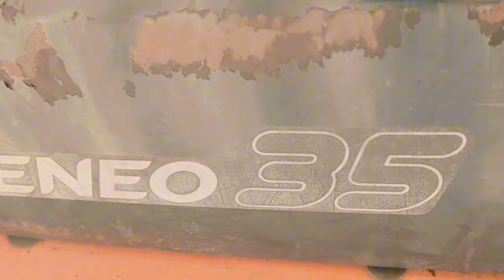"Carcade International Ltd: The World of Container Loading and Logistics"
Welcome to Carcade International Ltd, your trusted source for all things container loading and logistics! My YouTube channel is dedicated to providing valuable and expert tips,Practical demonstrations on how we efficiently handle container loading in our company.Join me as i delve into the world of logistics, showcasing the process of loading containers, best practices for space optimization, innovative solutions, and much more. Discover the intricate details of container management and gain a deeper understanding of how we ensure the safe and efficient transportations.Whether you're a shipping industry professional, involved in international trade, or simply curious about the behind-the-scenes operations of container loading, this channel is for you. Stay up to date with my latest videos as I will  share my expertise.